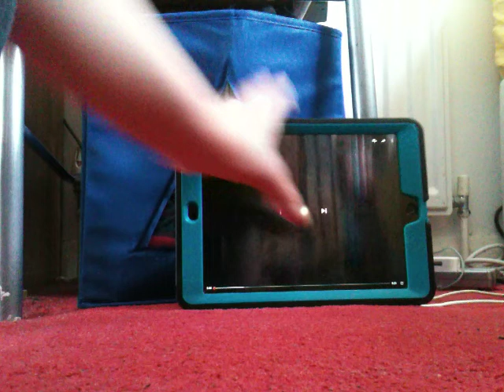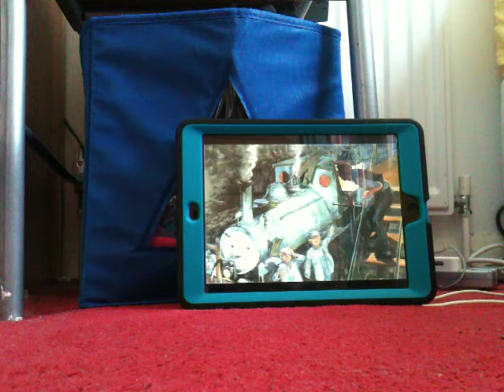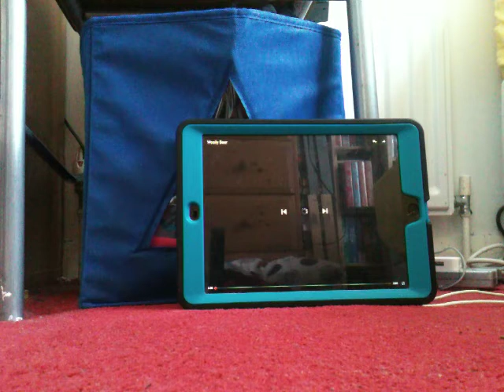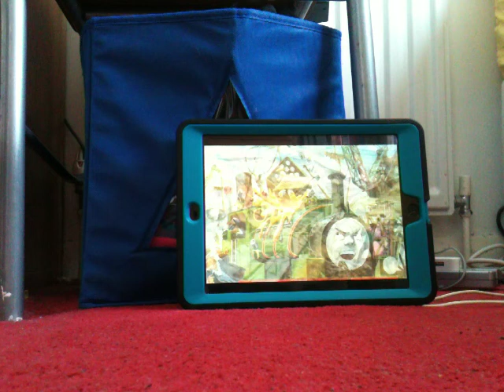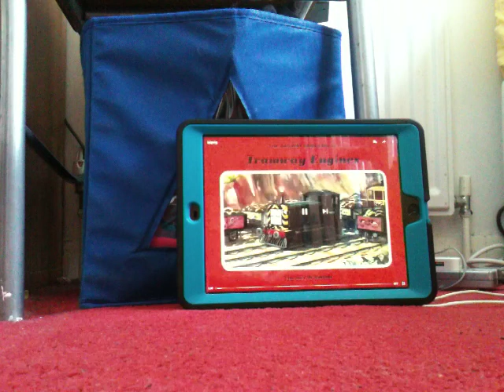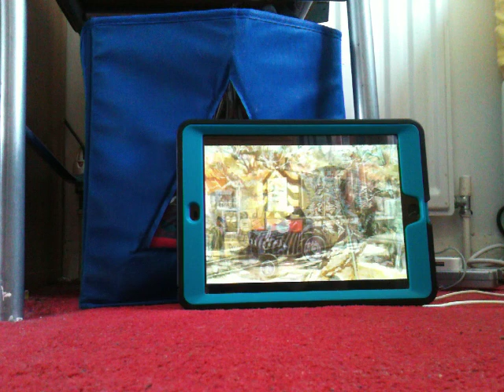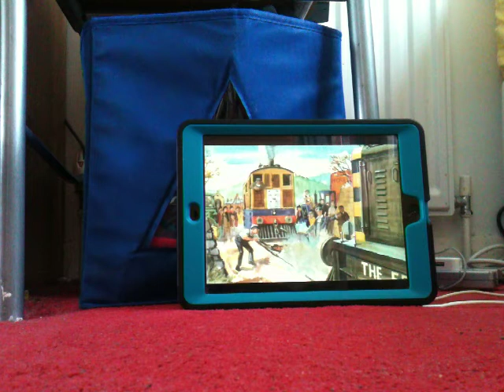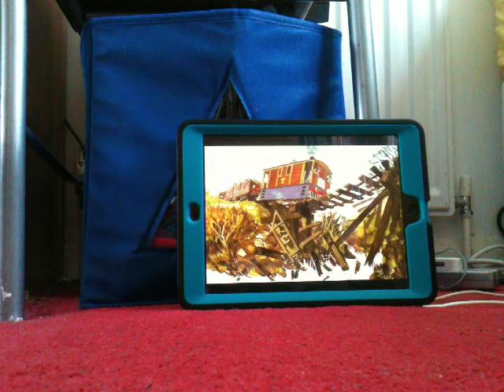TRAMWAY ENGINES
1. GHOST TRAIN
2. WOOLY BEAR
3. MAVIS
4. TOBY'S TIGHTROPE
5. EVERYBODY SAY AH